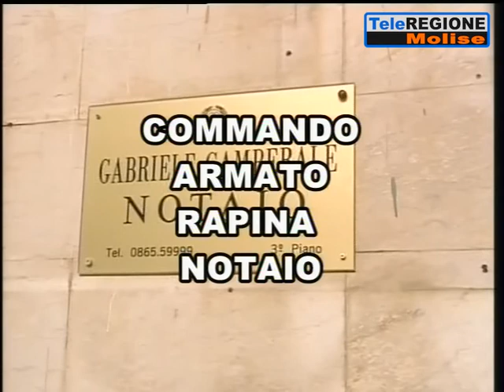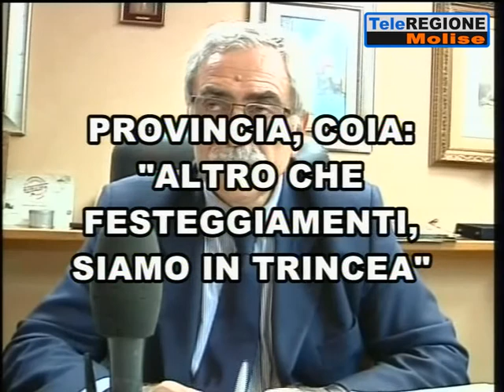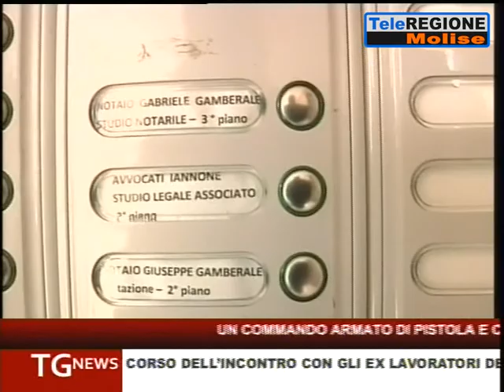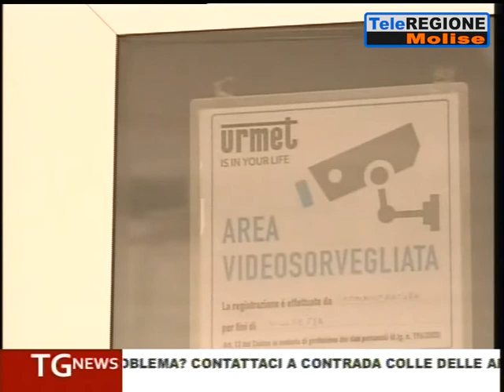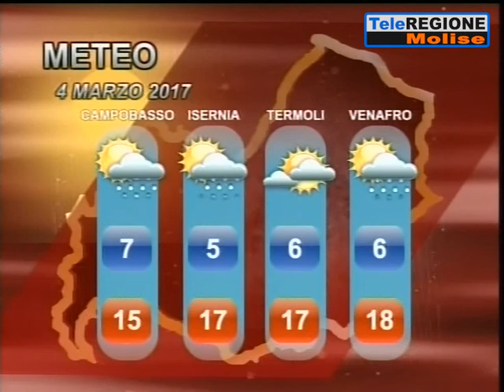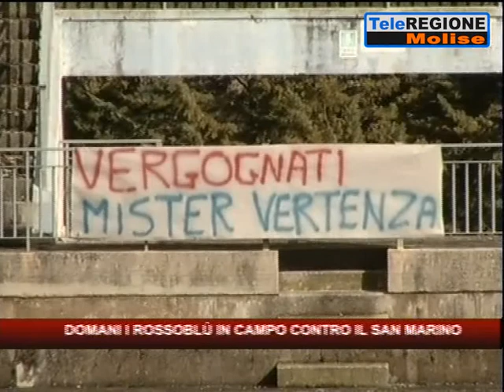Telegiornale ore 14.00 - 04/03/2017